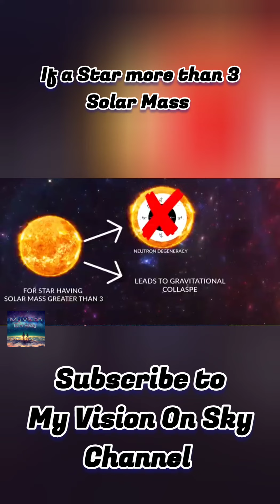எந்த மாதிரியான நட்சத்திரங்கள் கருந்துளையாக மாறும் ? @ ( My Vision On Sky)